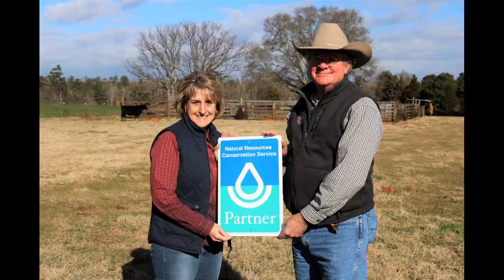2019 Annual Meeting Appreciation Banquet Friend of Conservation Award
James Vaughn of Vaughn Farms in Forsyth, Ga., received the 2018 NACD Friend of Conservation Award.